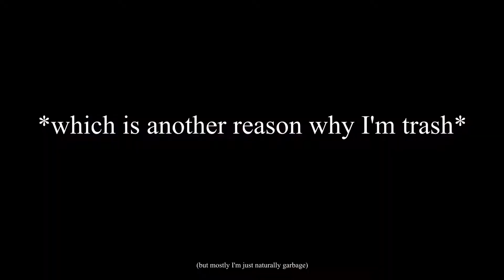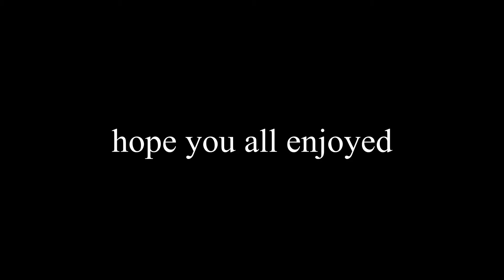FIRST TIME PLAYING FORTNITE!! | Fortnite chapter 2 Season 5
HEY EVERYONE!

Hope you all enjoyed my first game this season!